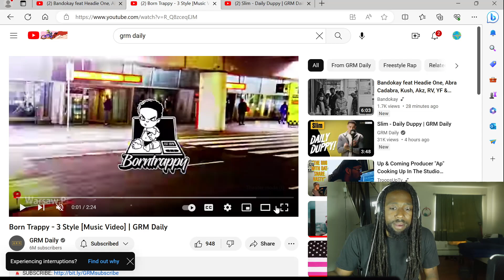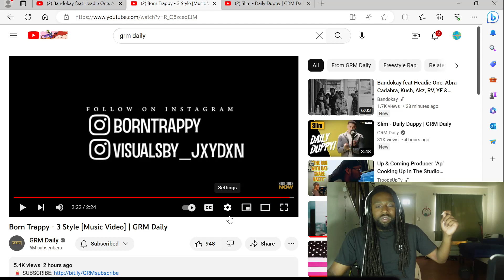Born Trappy - 3 Style [Music Video] | GRM Daily Reaction